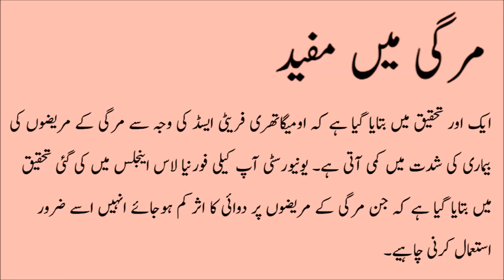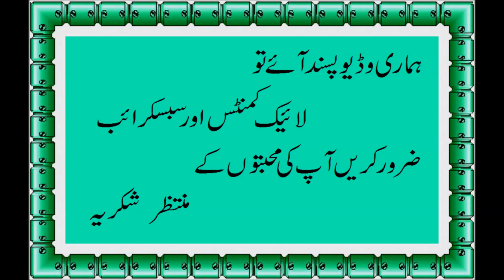Impressive Benefits of Fish Oil that Improve Your Health in urdu